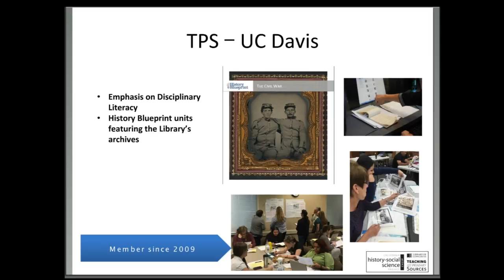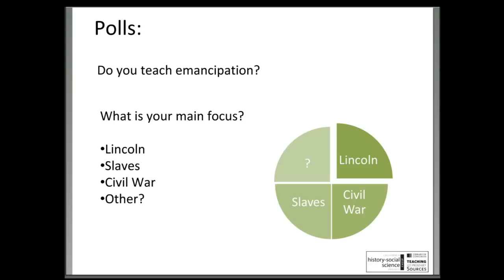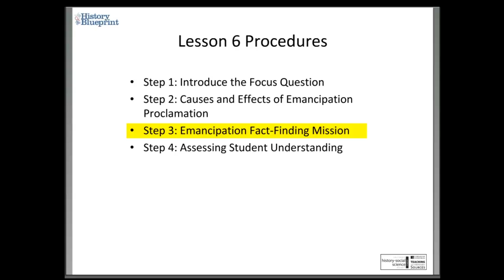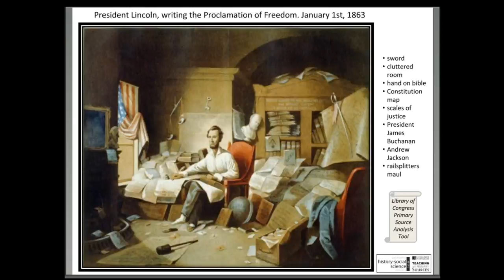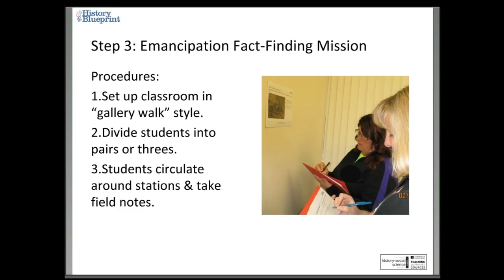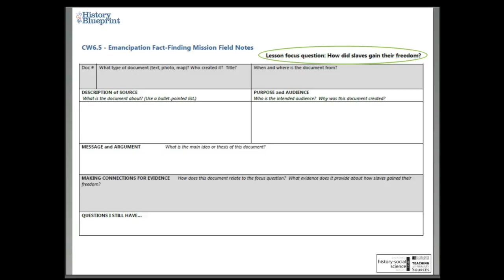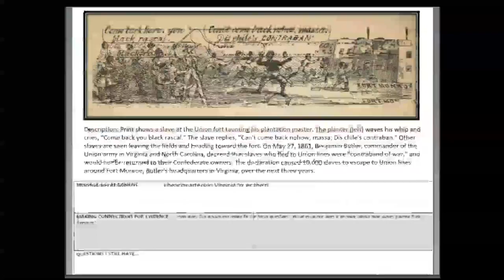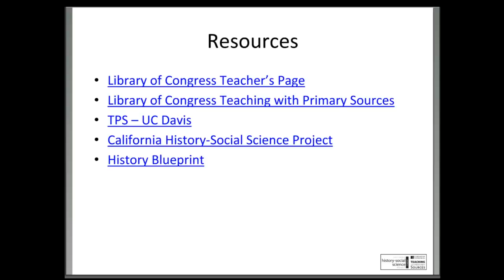How Did Slaves Gain Their Freedom During the Civil War?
This presentation features a lesson on human agency -- the actions that slaves took to free themselves during the Civil War. Participants deconstruct a secondary source and analyze primary sources to understand the contributing factors to emancipation. Part of the Library's 2016 online conference for teachers.